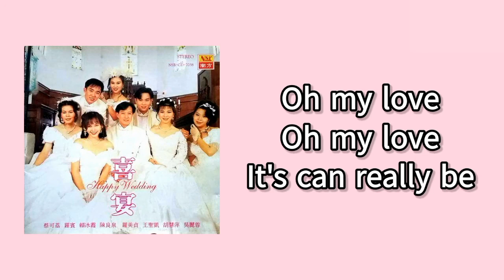罗宾 罗美贞 王圣凯 吴丽蓉 - 花月佳期（歌词版）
1995年 喜宴 專輯

“花月佳期”
主唱：羅賓，王聖凱，羅美貞，吳麗蓉
作詞：陳蝶衣
作曲：Joaquin Prieto
曲自歐西歌曲'La Novia (The Wedding)'
原唱：方逸華

（吳麗蓉）讓我們緊緊地偎依  兩顆心兒連在一起
（王聖凱）今天是花月佳期  無限的甜蜜在心裡

（羅美貞）朋友們圍在教堂前
（羅賓）    他們是多麼地歡喜
（王聖凱）歌聲響起在身邊  Ave Maria

（吳麗蓉）海誓山盟（王聖凱）燕燕于飛
（吳麗蓉）輕輕一吻（王聖凱）我含著淚
（吳麗蓉）我的人兒呀從今已屬你
（王聖凱）永遠永遠在你的懷裡

（羅美貞）I see the church, I see the people
（羅賓）    Your folks and mine happy and smiling
                    歌聲響起在身邊
（合）        Ave Maria